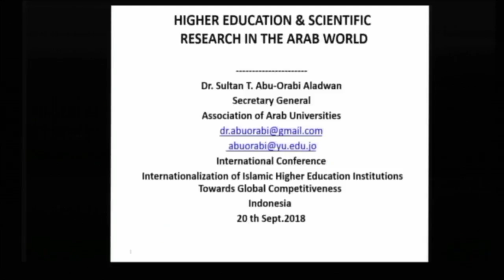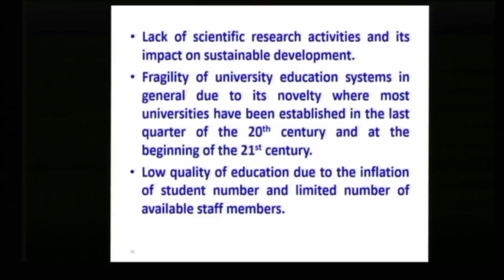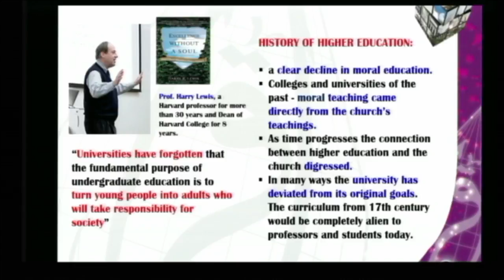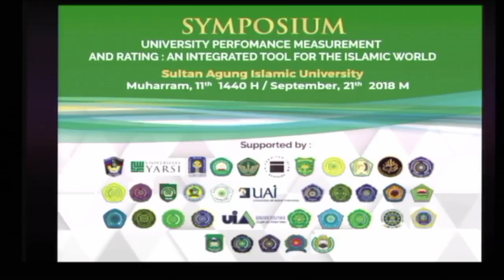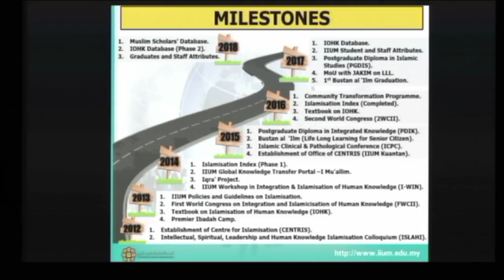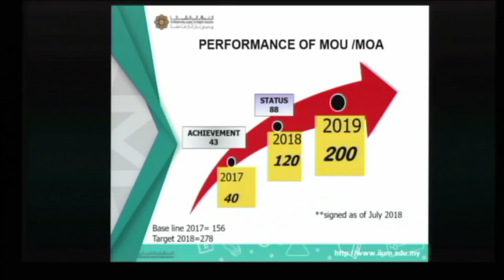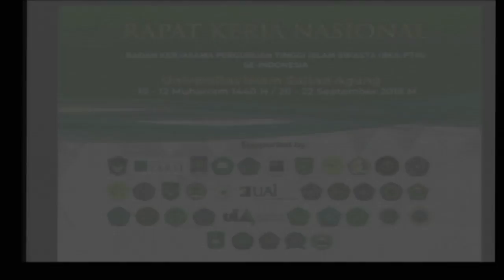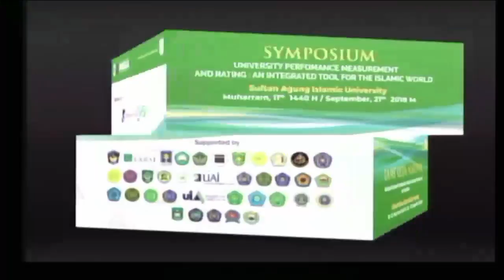Rapat Kerja Nasional BKS-PTIS - UNISSULA 2018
Rapat Kerja Nasional Badan Kerjasama Perguaruan Tinggi Islam Swasta Se-Indonesia